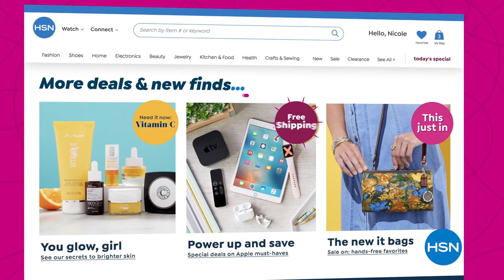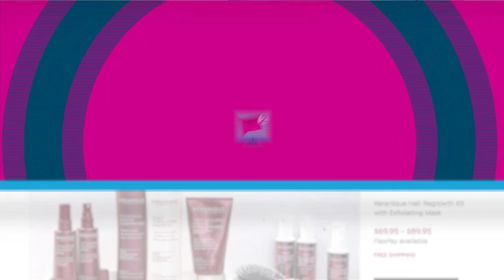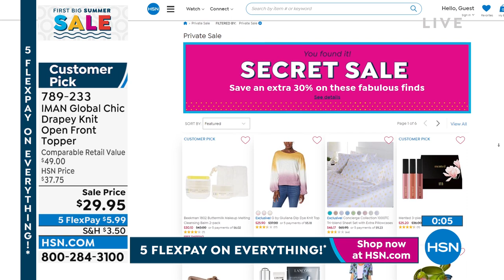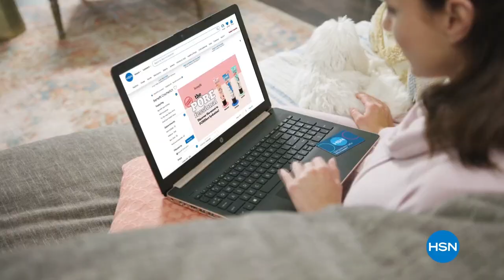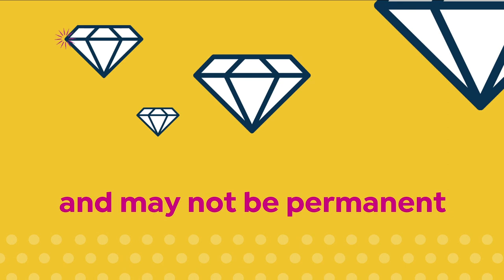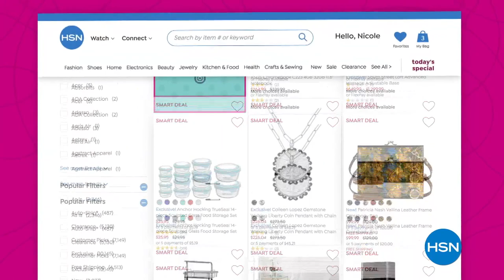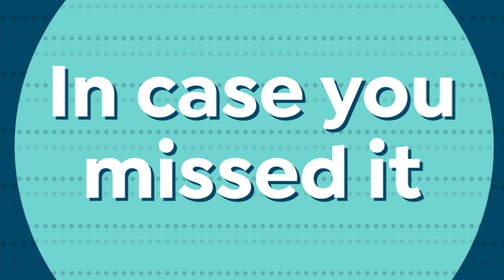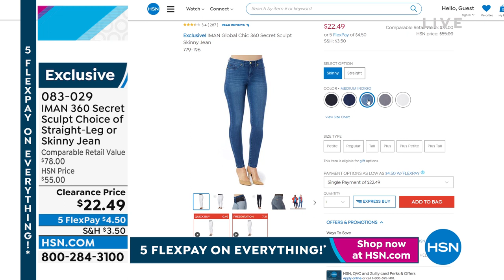HSN | IMAN Global Chic Fashions 05.30.2022 - 08 PM